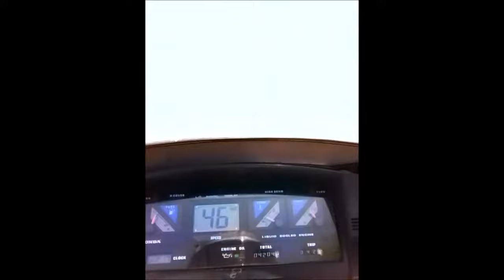1996 Honda Elite 150 Deluxe 0-60mph 24 seconds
All Stock, 4200 miles, 201lb rider, 1/2 tuck, 70F, 0 wind.